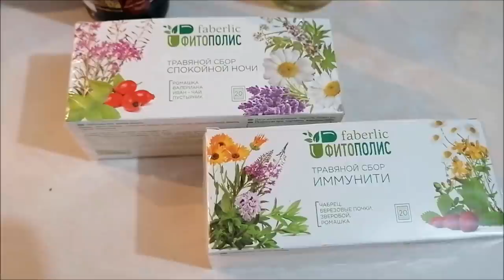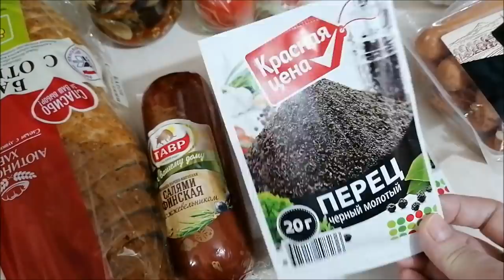Непогода, бегу за Настей, готовлю отбивные и винегрет, влог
Непогода, бегу за Настей, готовлю отбивные и винегрет, болталка, влог.